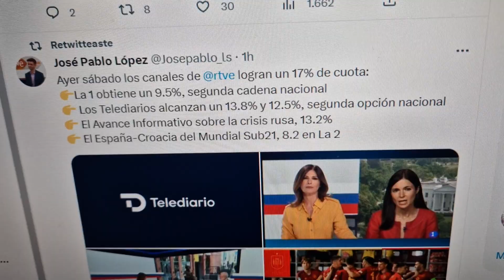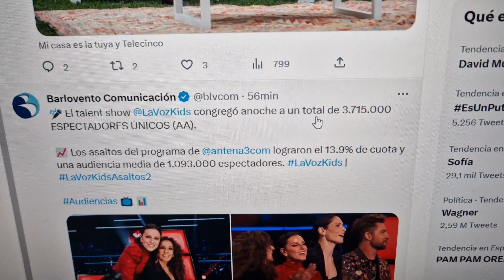FRACASO ABSOLUTO de telecinco y Bertín Osborne con Carlos Herrera en mediaset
El programa de Bertín Osborne se despide de la peor manera casi empatando con la 2.
Sálvame de Jorge Javier Vázquez , María Patiño o Terelu Campos nos dejo esta semana